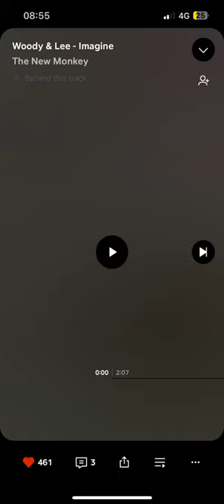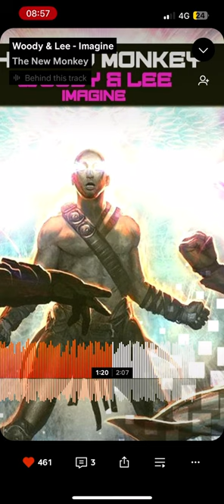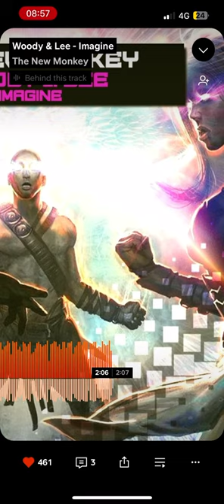Woody & Lee - Imagine